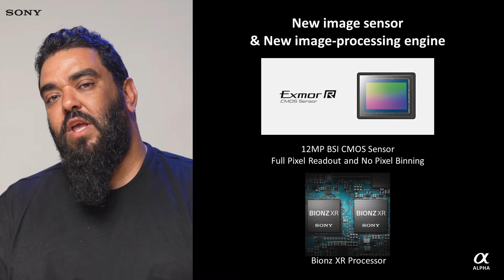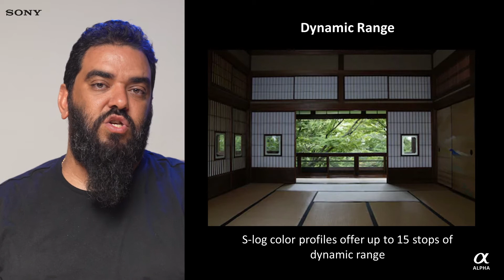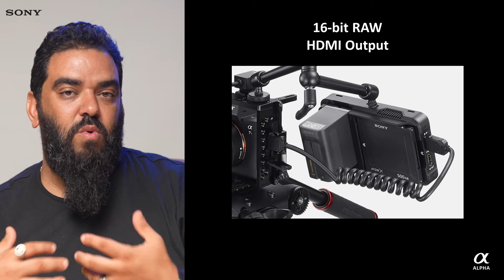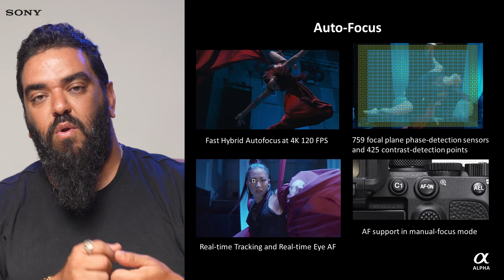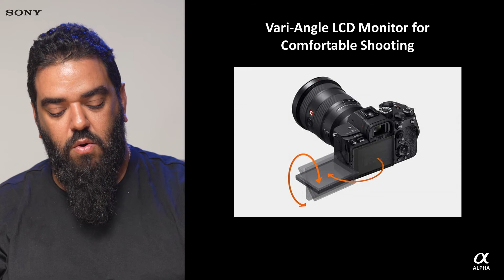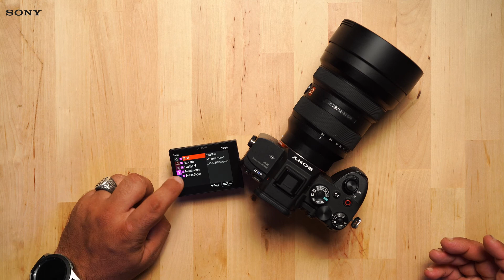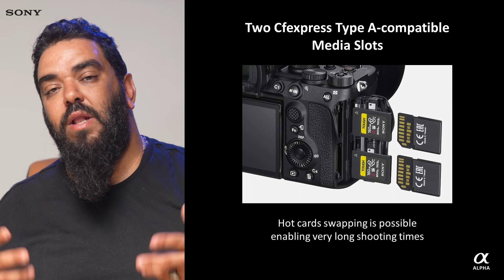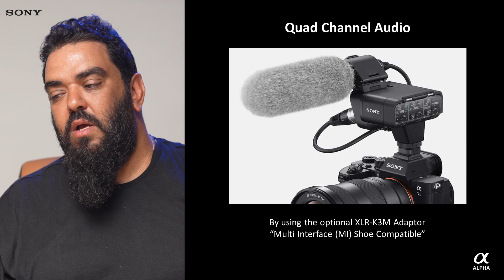Secrets of Alpha 7SM3 in Wedding by Remon Elmarkiz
The wedding photography industry has hugely evolved during the past decade. Many new shooting styles has been introduced. While many photographers spent years until they found their unique style, most beginner and professional photographers still struggle to identify their own.

During the first part of his talk Remon Elmarkiz will illustrate all the different wedding photography shooting styles, going through what’s outdated, what’s rare and what’s trending. He will be giving tips and advice on how to find and identify your own style as well as how you can adapt your style to the current market trends.